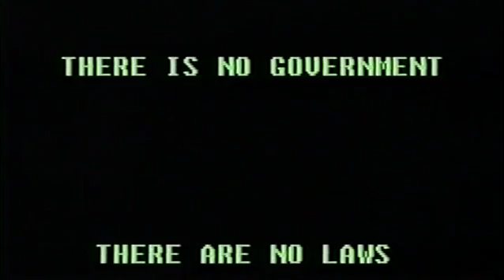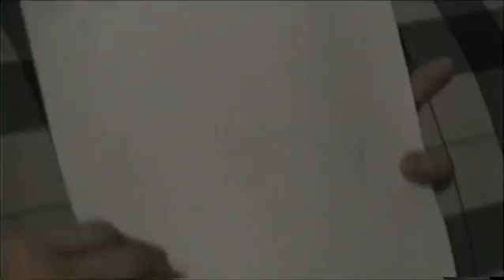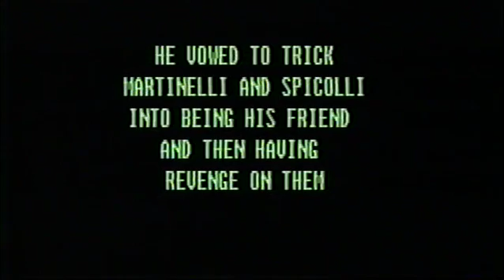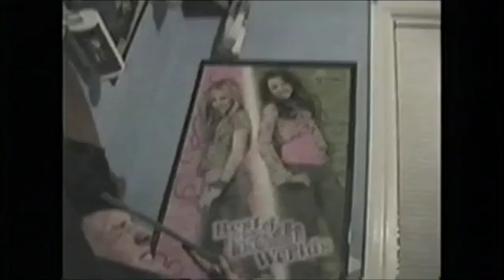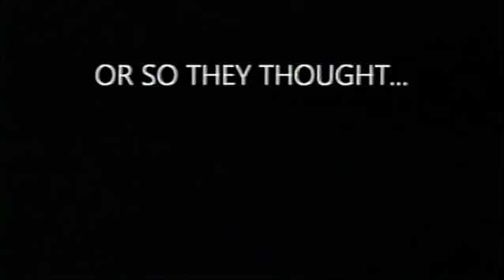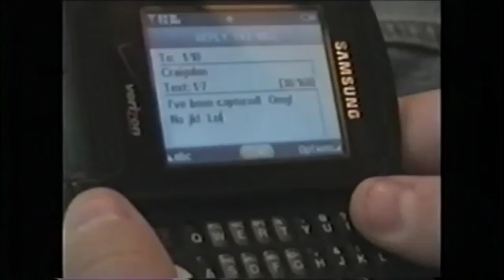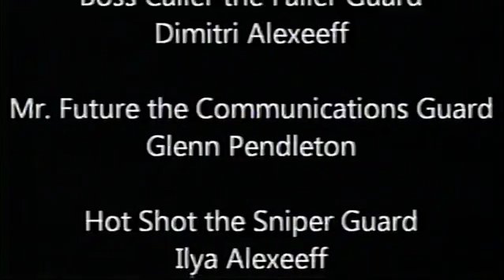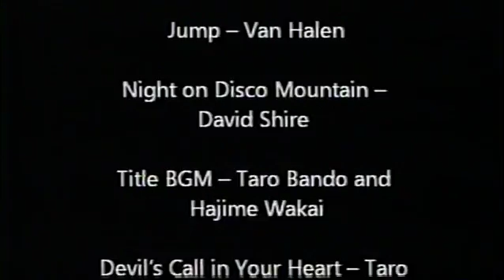Gang Leaders Battle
Found this weird VHS at my step dad's house. It really wierd movie so I ripped it and put in on the website.